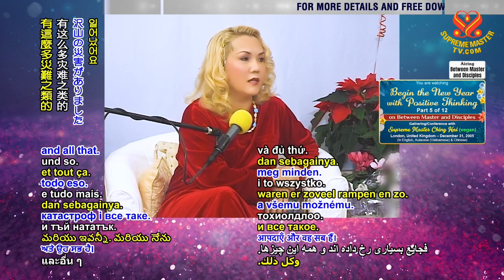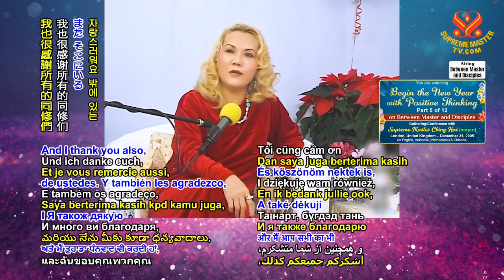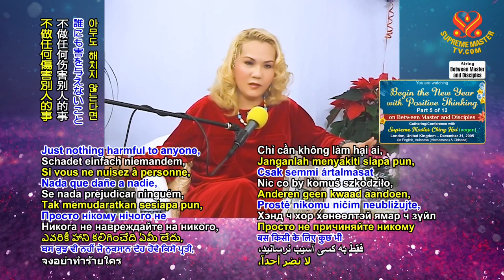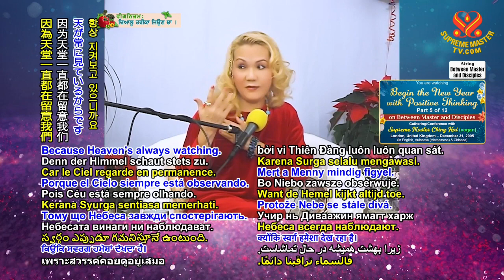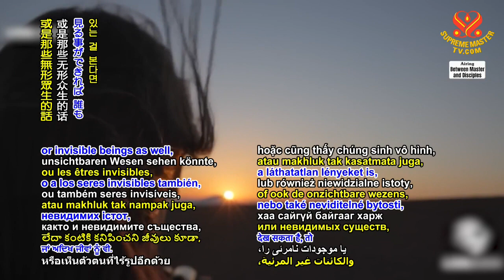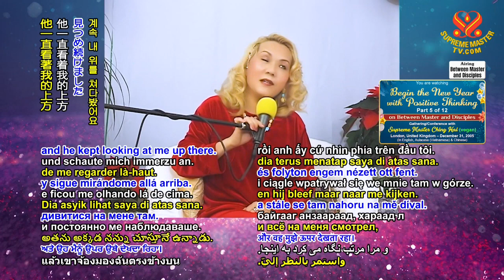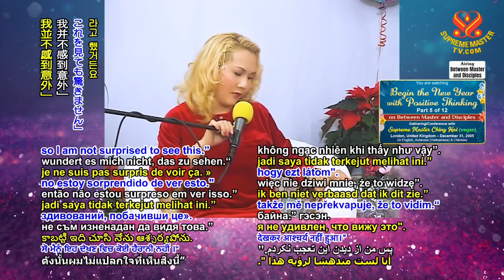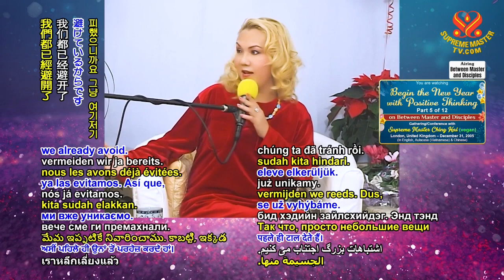Whatever we do is wrong, the whole Universe sees it (SupremeMasterTV com)